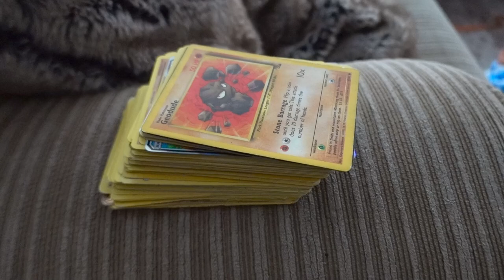Learning Healthy Habits From a Distance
Rafael is going to distance learning homeschool with Autism. Right now he's having trouble with abstract concepts and we seem to find a lot of those! His PE class is actually helping him in other areas of his life and not just with physical education! Learning healthy habits from a distance. Look at all our mushrooms after the rain in Florida!